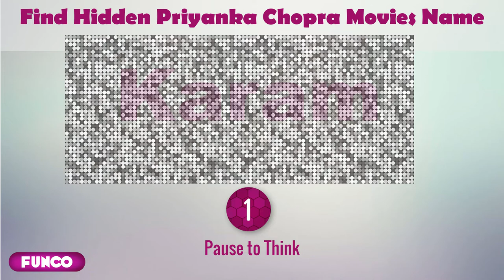Only 5% Genius can Find Hidden Priyanka Chopra Movies Name - Celebrity Riddles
For true fans of Priyanka Chopra. Improve your brains performance by solving puzzles. Bollywood Movies Puzzle Series for Priyanka Chopra Fans. If you love solving riddles and puzzles then we have brought for you, entertaining and fun puzzles.

The process is simple there are 10 puzzles (4 easy, 3 medium, 3 difficult). You have 10 seconds to find hidden movie name.